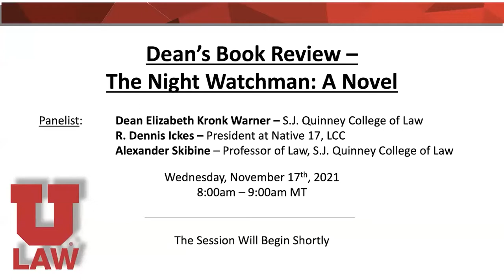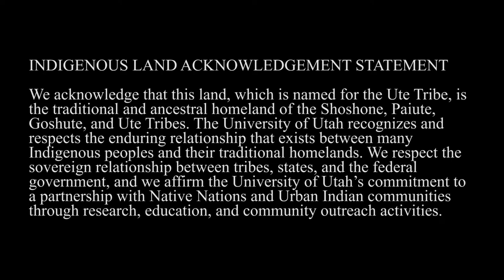Dean's Book Review November 2021 - The Night Watchman: A Novel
Please join Dean Elizabeth Kronk Warner for her monthly dean’s book review. The book to be reviewed will be, The Night Watchman: A Novel by Louise Erdrich.  This book was selected in celebration of November being Native American Heritage month. The Night Watchman is a 2021 Pulitzer Prize winner for fiction and is a New York Times bestseller. The book is based on the extraordinary life of National Book Award-winning author Louise Erdrich’s grandfather who worked as a night watchman and carried the fight against Native dispossession from rural North Dakota all the way to Washington, D.C., this powerful novel explores themes of love and death with lightness and gravity and unfolds with the elegant prose, sly humor, and depth of feeling of a master craftsman.  Thomas Wazhashk is the night watchman at the jewel bearing plant, the first factory located near the Turtle Mountain Reservation in rural North Dakota. He is also a Chippewa Council member who is trying to understand the consequences of a new “emancipation” bill on its way to the floor of the United States Congress. It is 1953 and he and the other council members know the bill isn’t about freedom; Congress is fed up with Indians. The bill is a “termination” that threatens the rights of Native Americans to their land and their very identity. How can the government abandon treaties made in good faith with Native Americans “for as long as the grasses shall grow, and the rivers run”?  In the Night Watchman, Louise Erdrich creates a fictional world populated with memorable characters who are forced to grapple with the worst and best impulses of human nature. Illuminating the loves and lives, the desires and ambitions of these characters with compassion, wit, and intelligence, The Night Watchman is a majestic work of fiction from this revered cultural treasure.